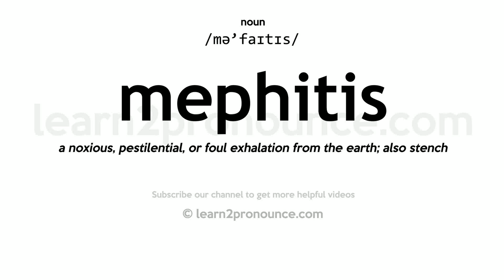Pronunciation of Mephitis | Definition of Mephitis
Mephitis pronunciation | How to pronounce Mephitis in English?
/mə`faɪtɪs/
Meaning of Mephitis | What is Mephitis?
(1) (noun) in some classifications: type genus of the subfamily Mephitinae; (2) (noun) a distinctive odor that is offensively unpleasant; (3) (noun) a poisonous or foul smelling gas emitted from the earth;
What is Mephitis | Mephitis meaning and definition?